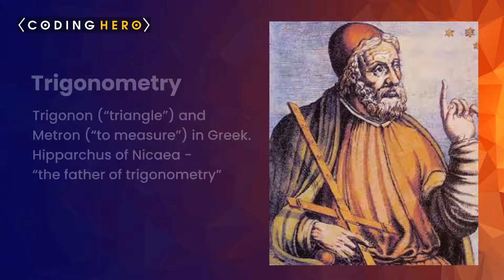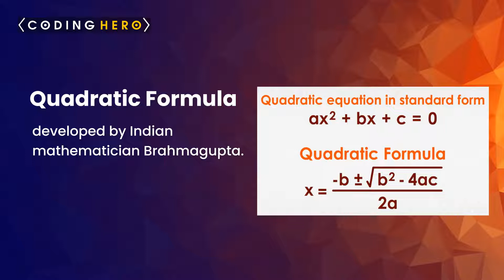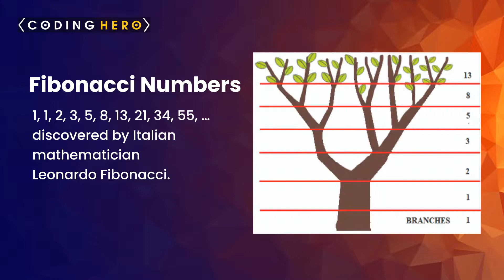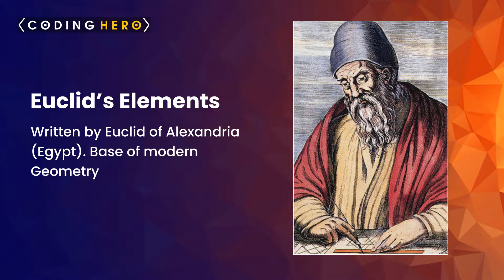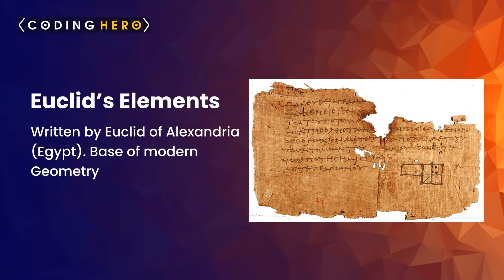Greatest Math Discoveries Every Child Should Know About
Math is one of the most important subjects that a child can learn. It is a building block for so many other areas of study, and it helps children develop critical thinking skills. In this video, we explore some of the greatest math discoveries that every child should know about. We cover everything from basic addition and subtraction to more complex concepts like calculus and geometry. We also discuss how these discoveries have helped shape the way we currently understand math.

Mathematics is one of the oldest and most fundamental sciences. It is the study of quantity, structure, space, and change. Mathematicians seek out patterns and use them to explain the world around us. Mathematics is essential for understanding the natural world and for building a strong foundation in science. There are many great math discoveries that every child should know about.

Mathematics is also a fundamental part of our lives, and it is important for children to be exposed to math at a young age. In this video, we will discuss some of the greatest math discoveries that every child should know about. We will begin by discussing the history of mathematics, and then we will discuss some of the most important discoveries that have been made in the field.